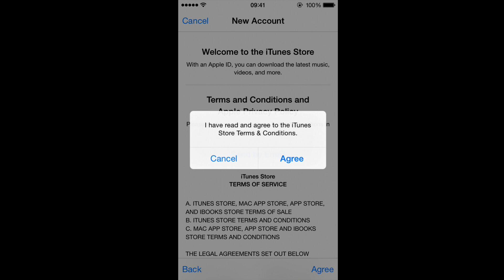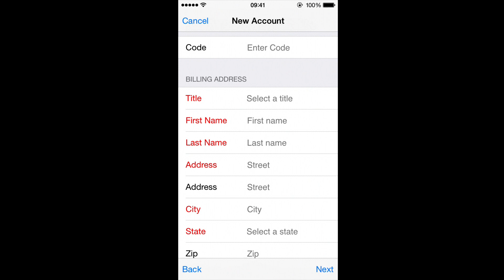How To Create An Apple ID Without Using A Credit Card 2015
You can actually create an Apple ID without using a credit card even though Apple makes it look like you can’t. Just try to download a free app and then create a new account and choose ‘none’ where it asks for your card. You can then download apps from a different country store for an example.